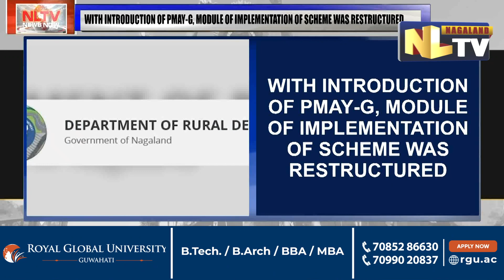NSVDBA TERMS ALLEGATIONS AGAINST RURAL DEVELOPMENT DEPT FALSE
The Nagaland State VDB Association (NSVDBA) on 12th June issued a statement in response to allegations made by the Nagaland Transparency, Public Rights Advocacy and Direct Action Organisation (NTPRADAO) of “financial scam” against the Nagaland Rural Development Department